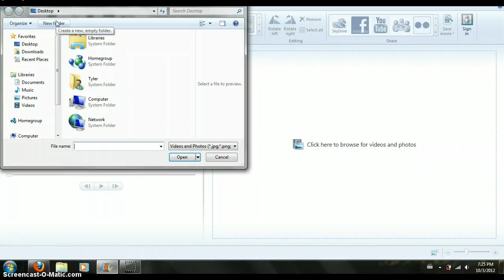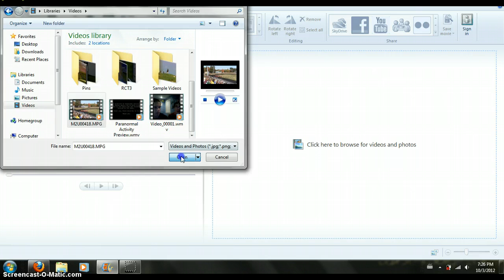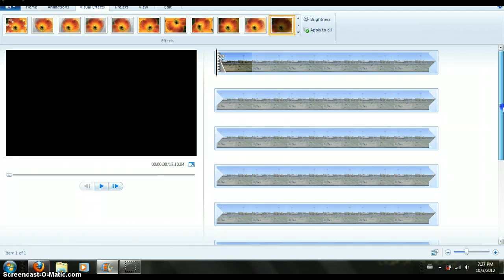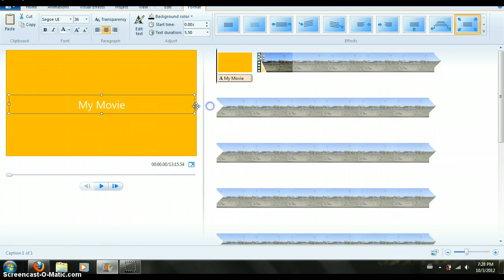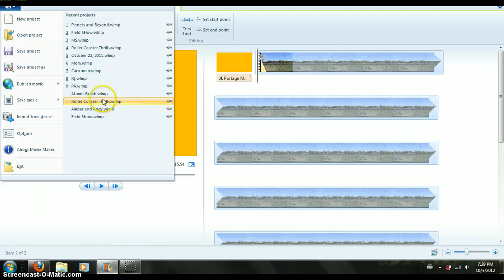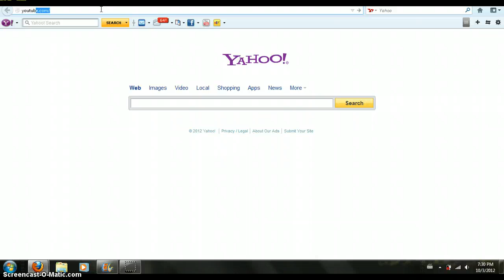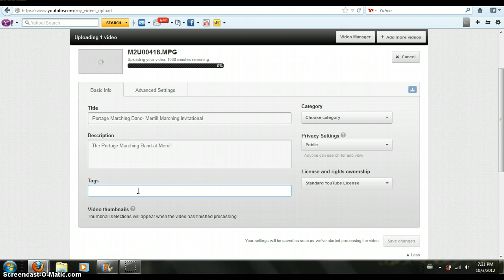Espanol Cuatro- Windows Movie Maker 7